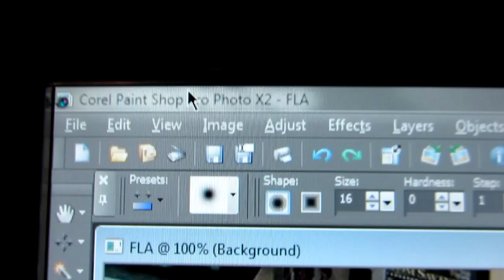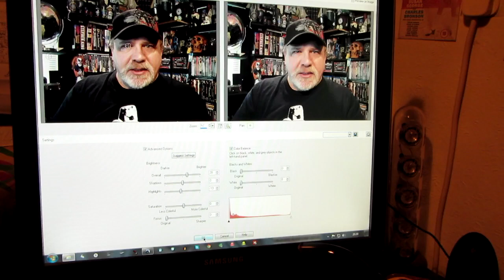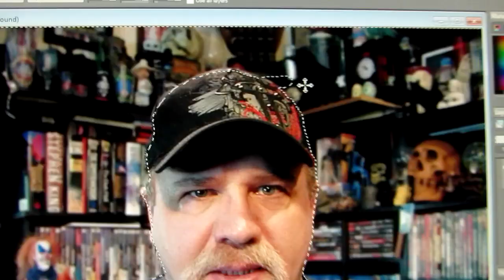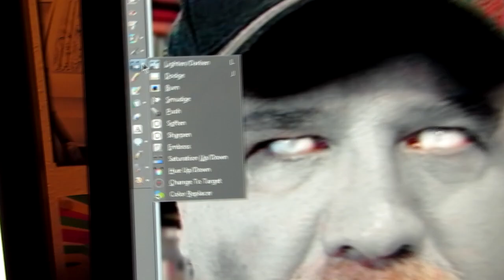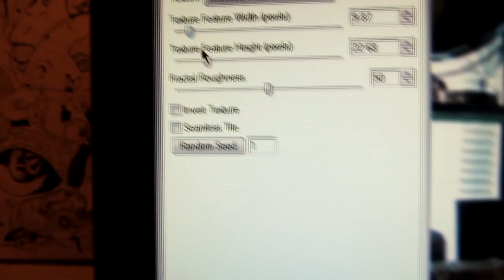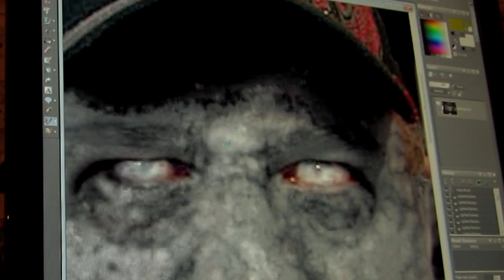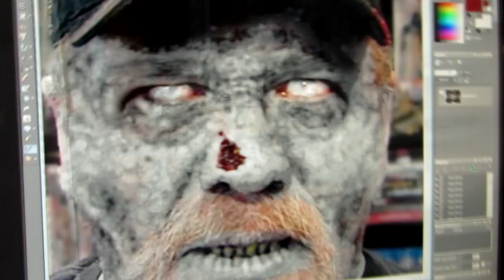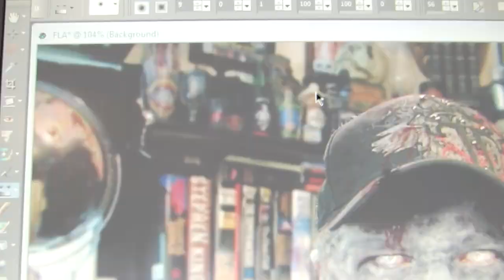ZOMBIE FLAMAN - THE MAKING OF A WALKER - PaintShopPro Tutorial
This fella (one of my FB mates) is very VERY similar in that he likes bucket loads of stuff I am into as well, horror being the main catalyst, his Birthday was on Friday so I decided to make him the fine example of this how to video. enjoy

(OPENS IN NEW TAB)